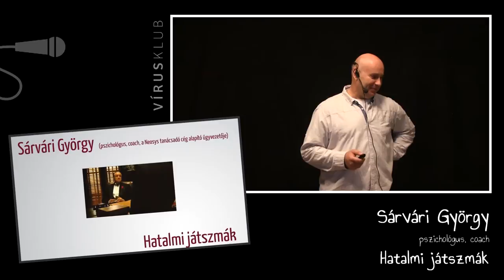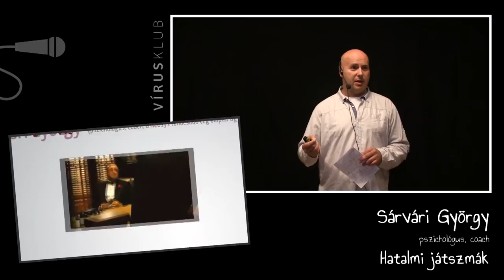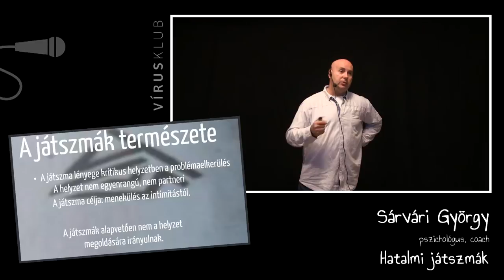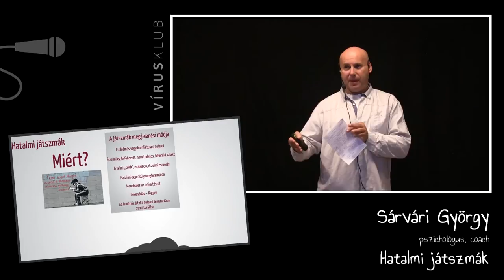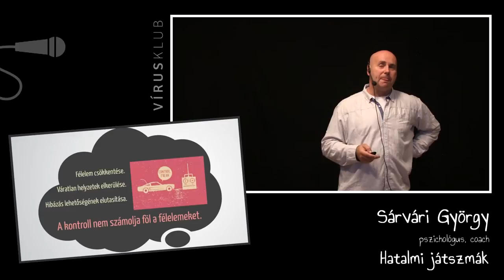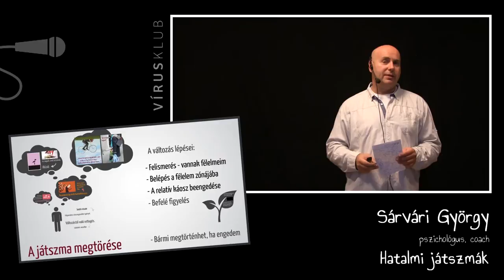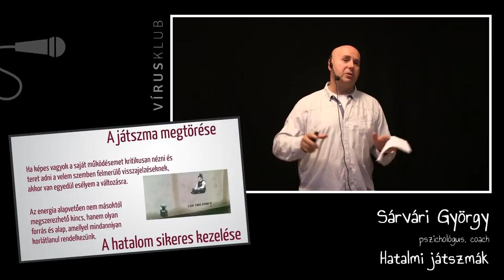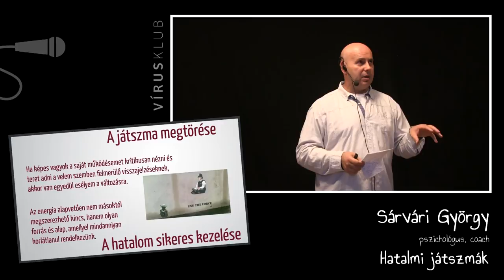Hatalmi játszmák | Sárvári György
BELÉPŐJEGY: nincs

Alapító: Kurucz Pál
Szervezők: Buzogány Anna és Déri Gabriella
Hang: Király István